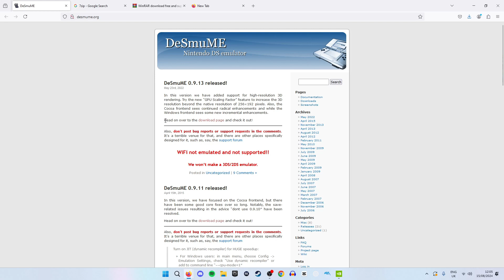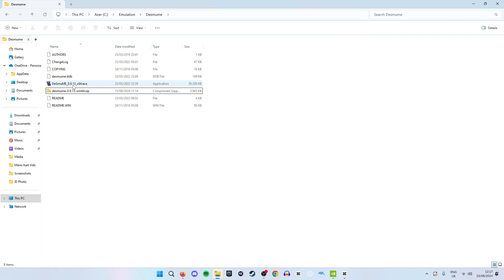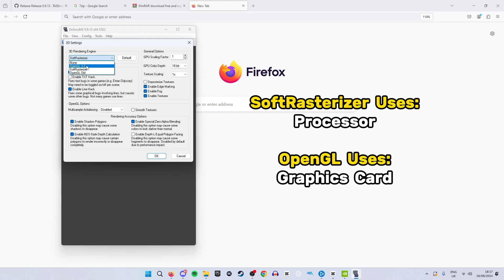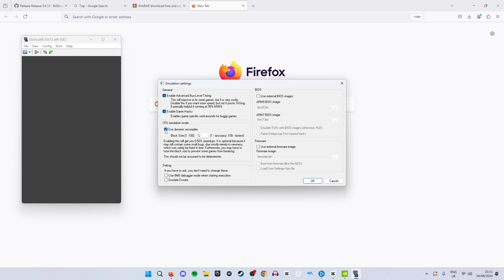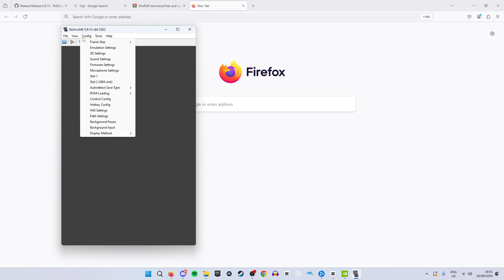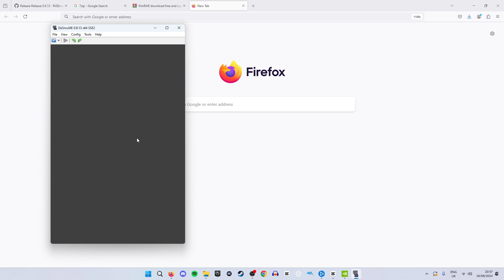The *Complete* Desmume Tutorial (2024)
In this video I explain how to install and optimise Desmume Emulator!